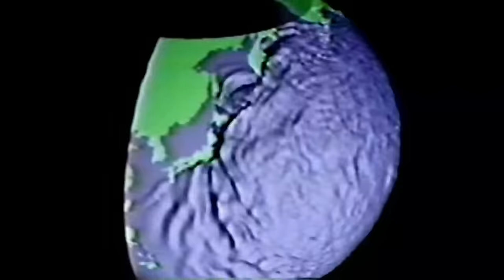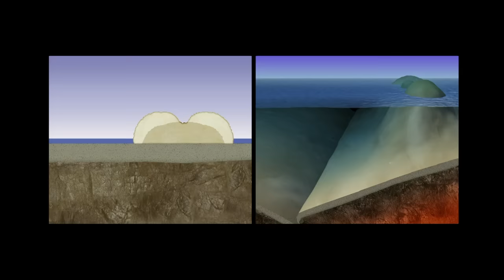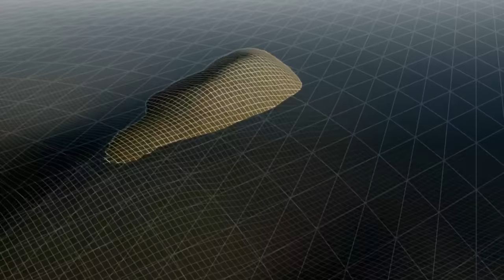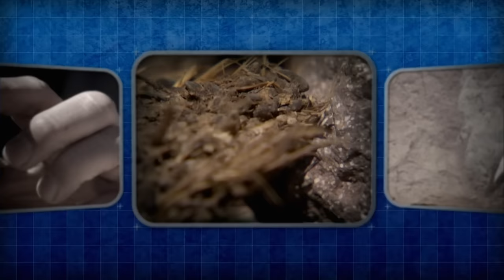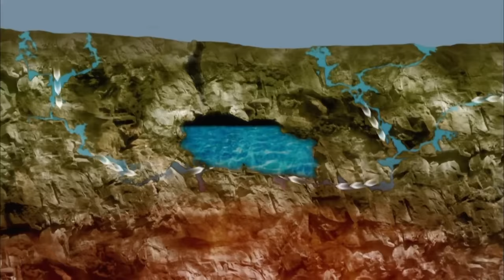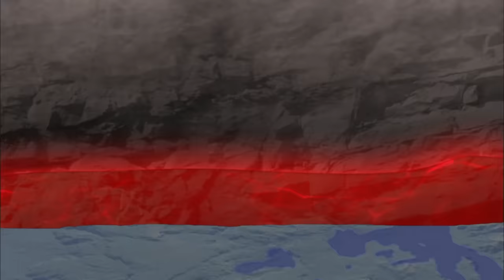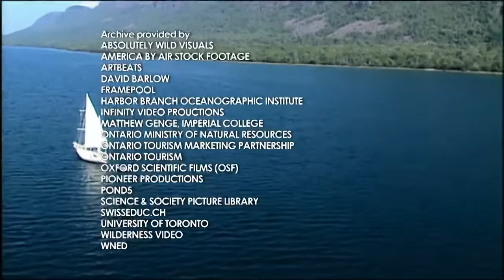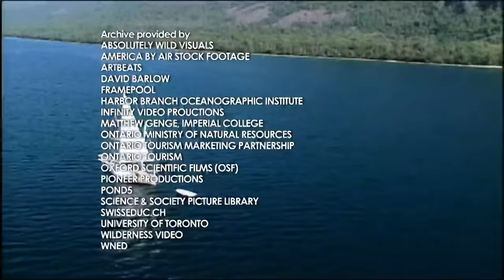How the Earth Was Made: THE DEADLIEST NATURAL PHENOMENA *3 Hour Marathon*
In this special 3 hour marathon of How The Earth Was Made, learn about the terrifying natural phenomenons that formed our planet.